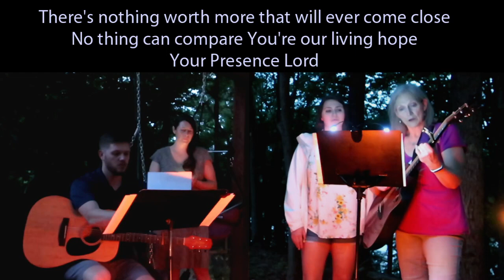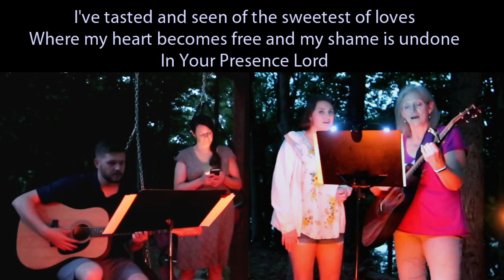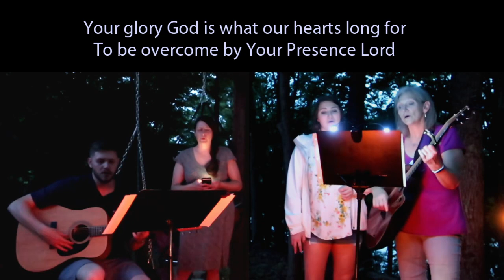9:02 Band - Holy Spirit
Songwriters: Katie Torwalt / Bryan Wilson